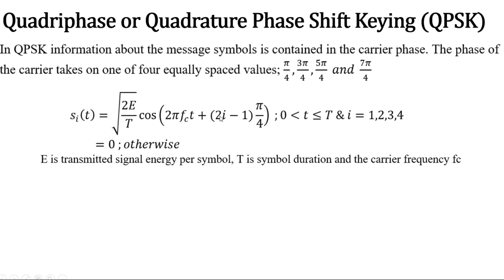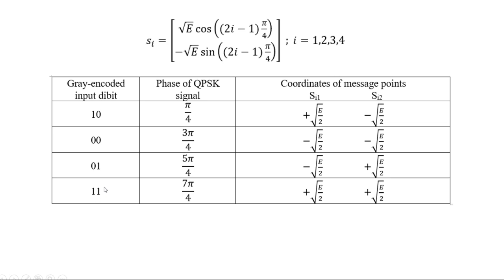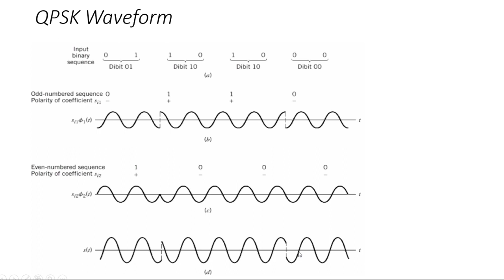Digital Communication lecture 3.2.7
Quadriphase or Quadrature Phase Shift Keying (QPSK):
re explanation of signal space diagram